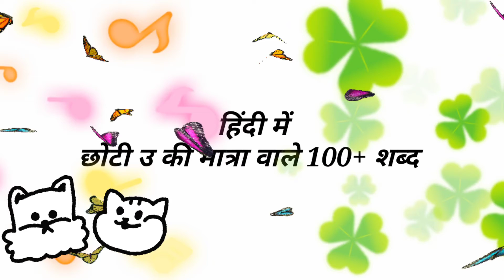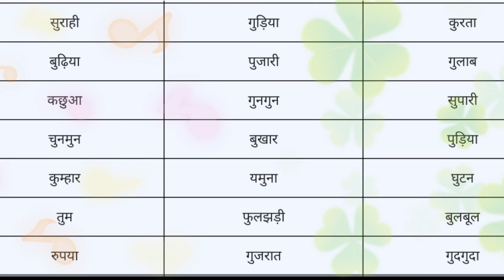उ की मात्रा वाले शब्द|u ki matra|chota u ki matra|oo ki matra wale shabd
choti oo ki Matra wale shabd
छोटी उ ki Matra ke shabd
छोटी उ ki Matra wale 10 shabd
छोटी उ ki Matra wale Vakya
छोटी उ ki Matra wale shabd bacchon ke liye
 छोटी उ ki Matra se 10 shabd
छोटी उ ki Matra Chhoti e ki Matra
 छोटी उ ki Matra wale
 छोटी उ  Se Shuru Hone wale shabd
छोटी उ   Se Hindi word
छोटी उ  se Shabd in Hindi
छोटी उ swar se shabd
छोटी उ ke shabd Hindi mein Who am I?

drivesdk

business queries.